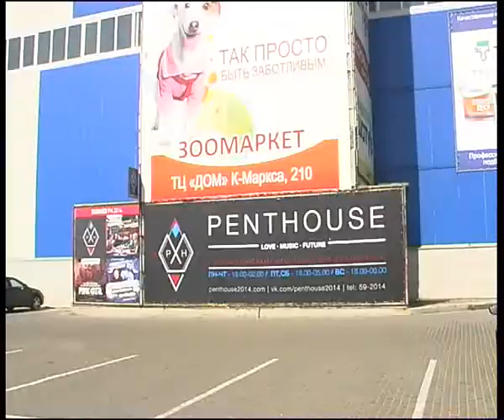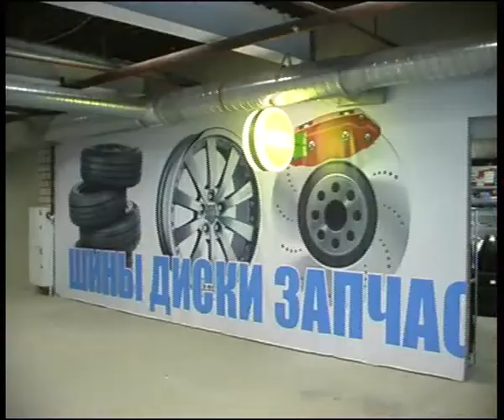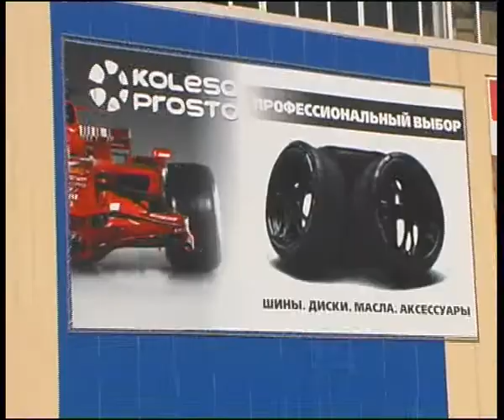Koliosa prosto 14 7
Алексей Челейкин - Колёса просто 14-7, Alexey Cheleykin - Koliosa prosto 14-7 .